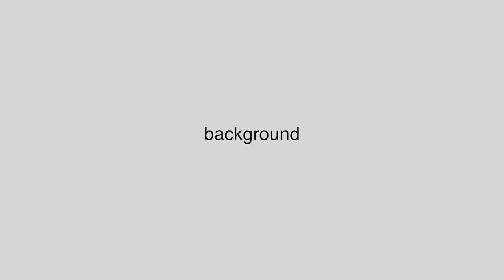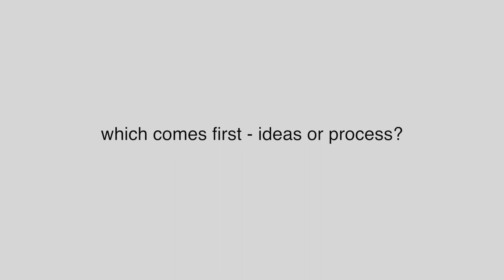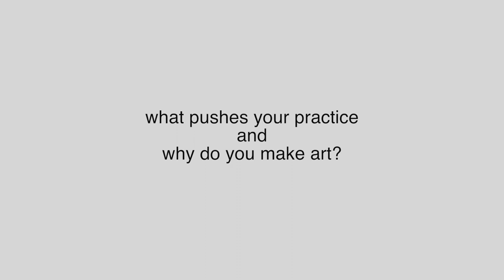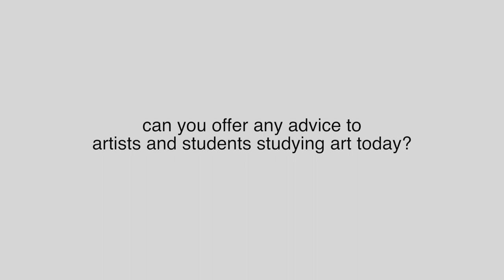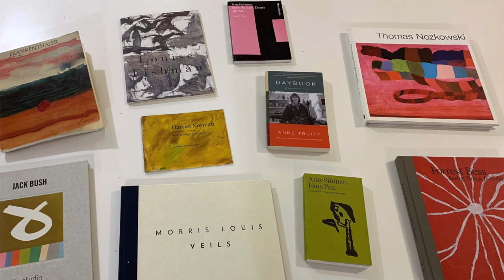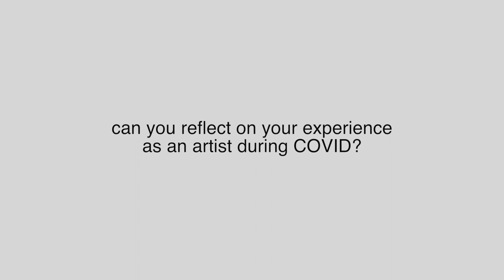2021: Walker Cultural Leader Series - Jonathan Forrest, abstract painter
Walker Cultural Leaders Series presented by The Department of Visual Arts:

Jonathan Forrest, abstract painter

Jonathan Forrest is an abstract painter based on Vancouver Island, British Columbia. He divides his studio time between Vancouver Island and small town Saskatchewan. He was born in Edinburgh, Scotland and immigrated with his family to Canada in 1977.

Forrest studied at the University of Saskatchewan receiving his BFA in 1983 and his MFA in 1991. Jonathan has participated in several artists’ workshops including The Emma Lake Artists’ Workshop (1985, 1988, 1991, 2001, 2003, 2005, 2007, 2009, and 2012), The “Saskatchewan Invitational artists’ workshop”, Emma Lake (2000), and Triangle Artists’ Workshop, Brooklyn, NY (2002).

His work has been shown in Western Canada in museums including the Mendel Art Gallery, Saskatoon, The Edmonton Art Gallery and The Dunlop Art Gallery, Regina. He has an upcoming survey exhibition at the Art Gallery of Swift Current in 2021 and the Moose Jaw Museum and Art Gallery (2022).